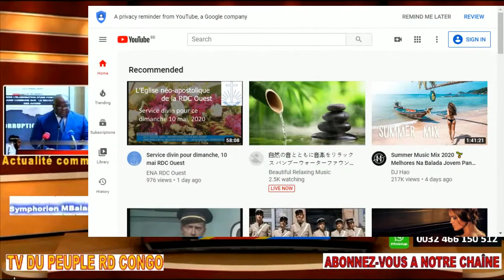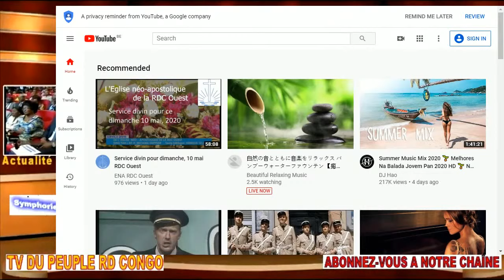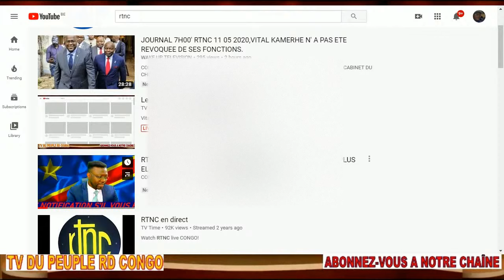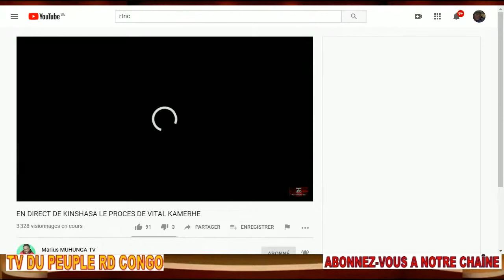Le procès de Vital Kamerhe en direct par la RTNC Alobi ayebi Jamal te.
Vital Kamerhe aujourd'hui à la barre en direct.